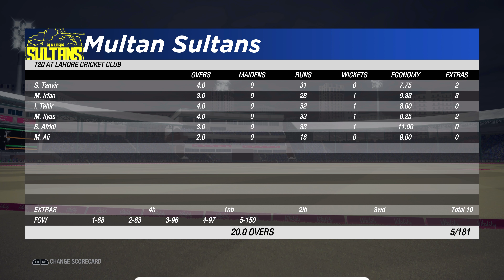Multan Sultans vs Lahore Qalandars | Match 29 | Gaddafi Stadium Lahore | PSL 2020 | Cricket 19 [4K]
PSL 5 is here, we have Multan Sultans vs Lahore Qalandars, at the Gaddafi Stadium Lahore GSL, who will be victorious? here is my prediction of Pakistan Super League (PSL 5) 2020!